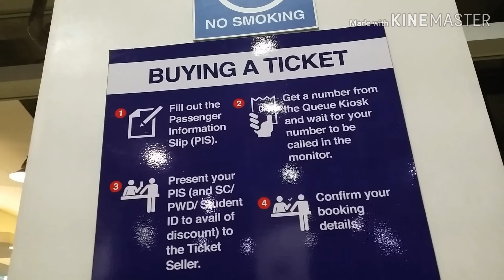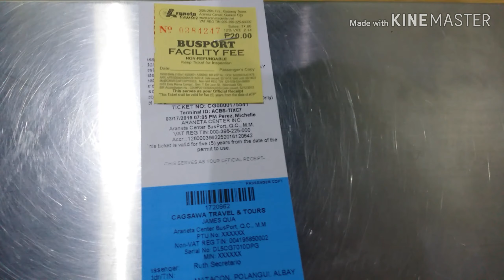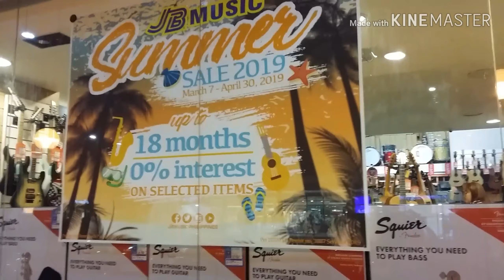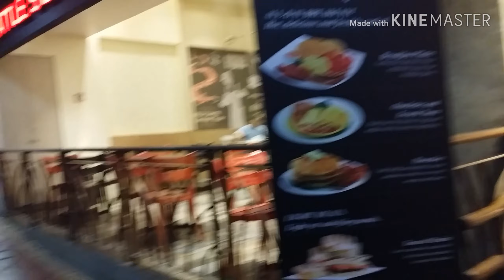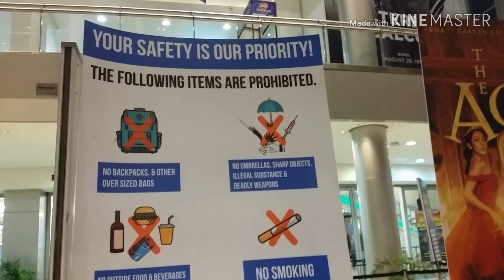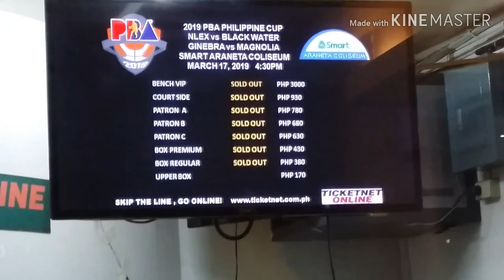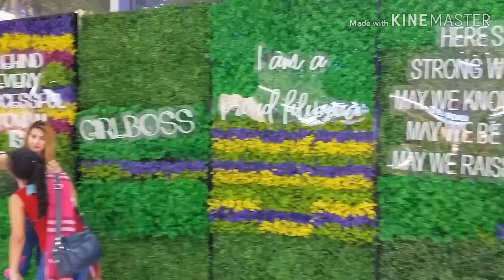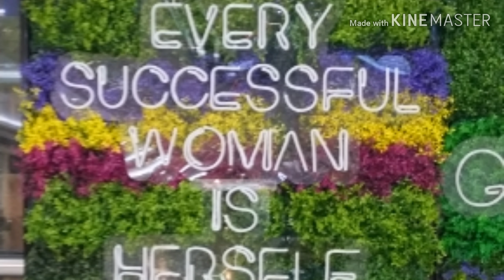1st month anniversary celebration-Introducing Araneta Bus Port UBE P2p and Beep or Bagong Jeep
Hello beautiful people! In this video, I'll guide you on how to book your tickets going to  Bicol, Batangas, Bohol,Samar and other province in Philippines. I'll tour you around Araneta Center Cubao and my lifestyle as well. I hope you'll gain new knowledge and information from this video. Love - Ruth